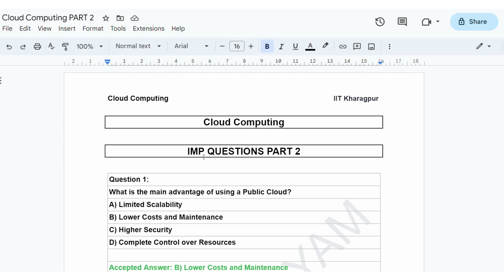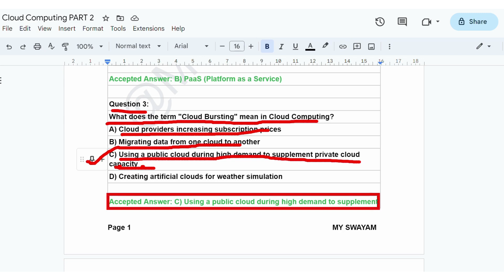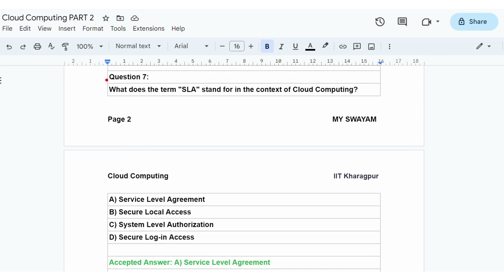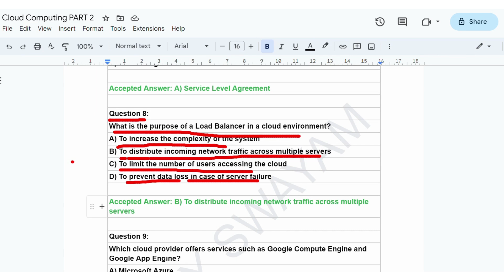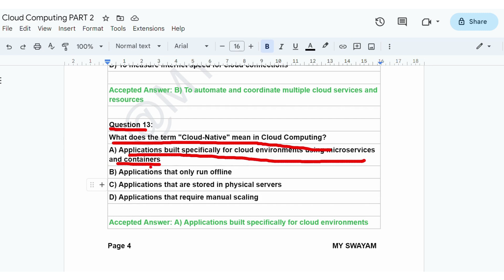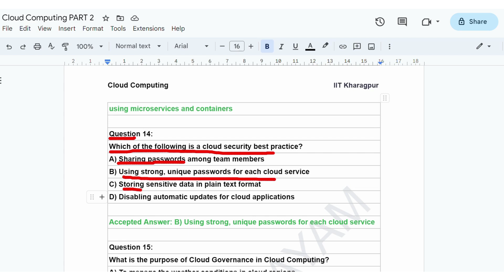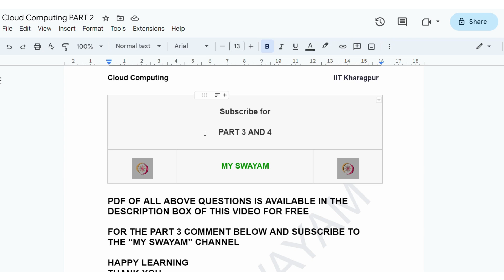Cloud Computing || Exam Preparation Part 2 || NPTEL Assignment Solutions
Get the Complete Solutions for NPTEL Cloud Computing Week 1 to 12

Assignment: Boost Your Learning

Unlock your full potential in NPTEL Cloud Computing course with our comprehensive answers to Week 7 Assignment. Boost your learning and stay ahead of the curve by following along with our step-by-step solutions. Get the confidence and knowledge you need to excel in your NPTEL Cloud Computing studies. Watch now!